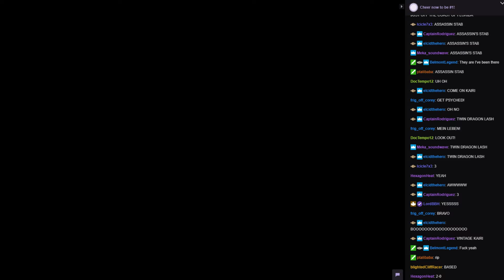WVGCW Genesis Season 3 Episode 3 - 03: Match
Jessica Albert Vs. Kairi